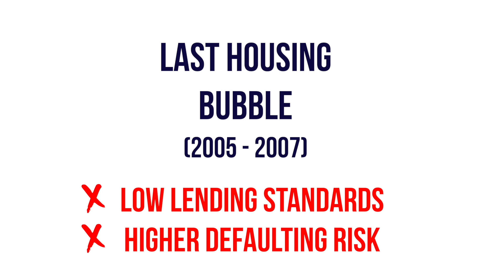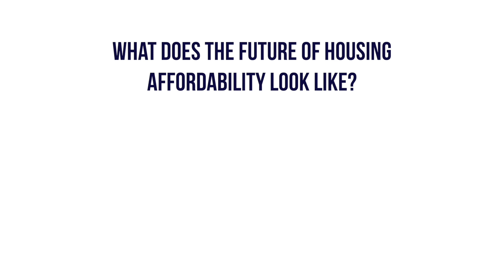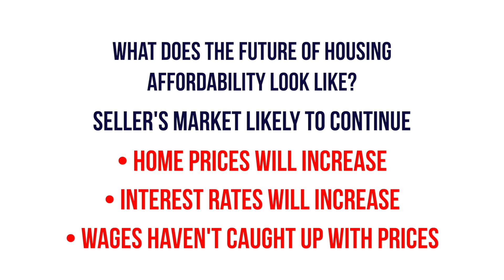Is Raleigh in a HOUSING BUBBLE?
Are we in a housing bubble? I’ve heard this question so many times because we’ve had such a raging seller’s market. Based on the data that we have, I can confidently say that we’re not in a bubble. What people are mistaking as a market bubble is really just a strong seller’s market that is slowly trending towards becoming more balanced.

Mid-Year 2021 Housing Report courtesy of Marti Hampton:
The most trusted name in Triangle Real Estate!

Marti Hampton Real Estate
Brokered by EXP Realty